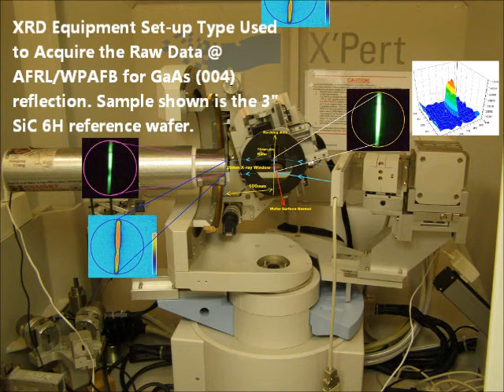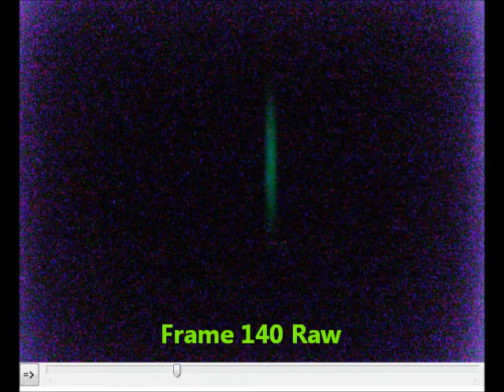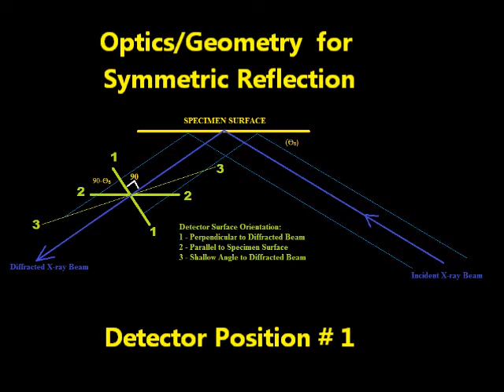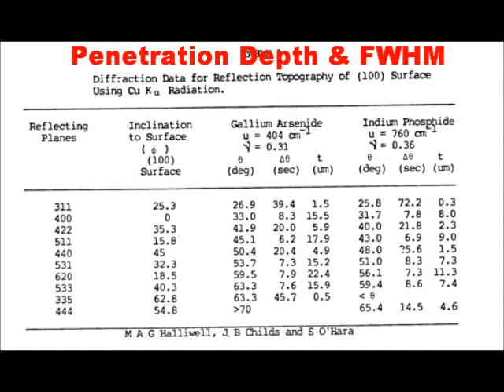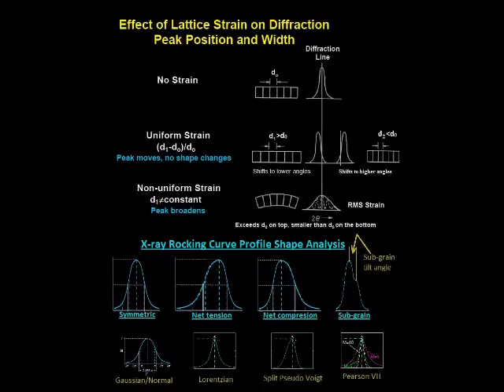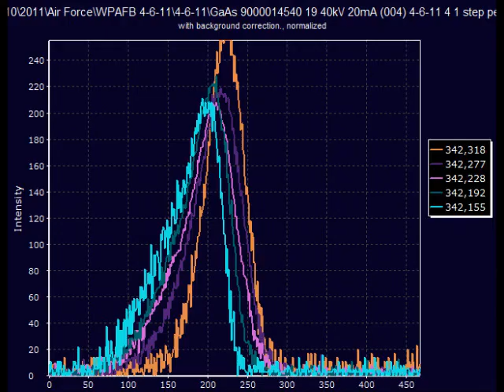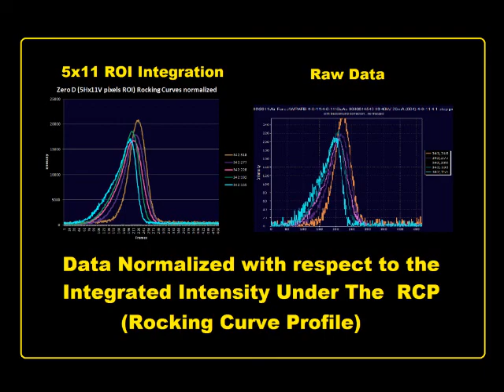WIP GaAs (004) Symmetric Reflection 0.8kW Cu K Alpha 1 8 16 13